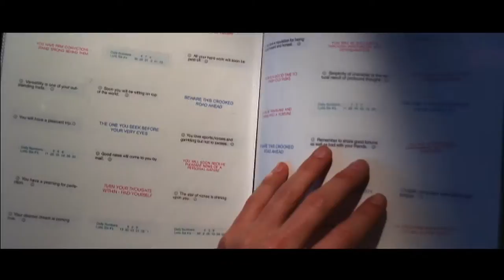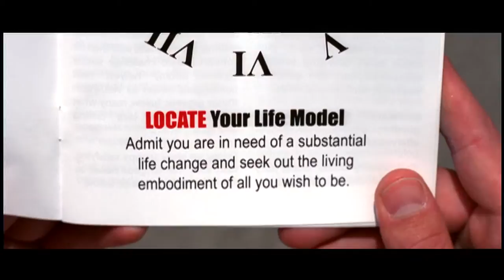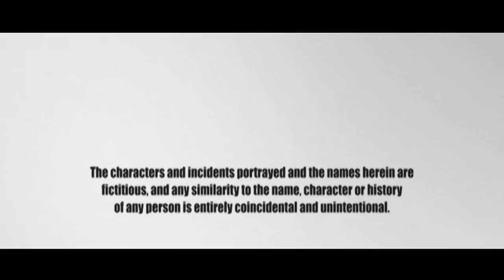“The Shadow Effect” (Short Film)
An enlightening--AND COMPETITIVELY PRICED!!!--journey of self-discovery.
20 mins.
Starring Scoot McNairy (Argo, Killing Them Softly).
Directed by The Varava Brothers.
Written by Andy Schwartz and The Varava Brothers.
Produced by Jamie Adamic, Carl Maclaren, Fungo Productions and The Varava Brothers.
Cinematography by Damian Acevedo.
Art Direction by Josh Inch.
Editing by Nimrod Erez.
Score by Aaron Drake.
Sound design by Brad Dujmovic.